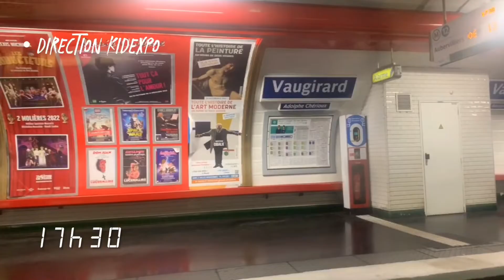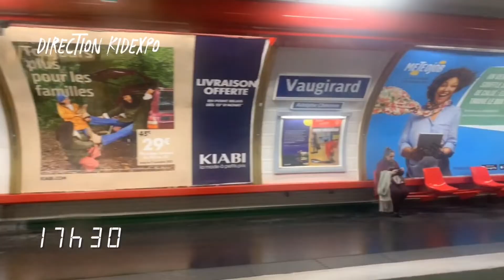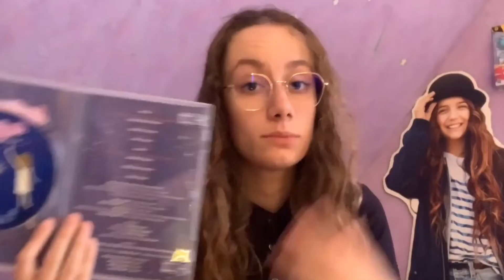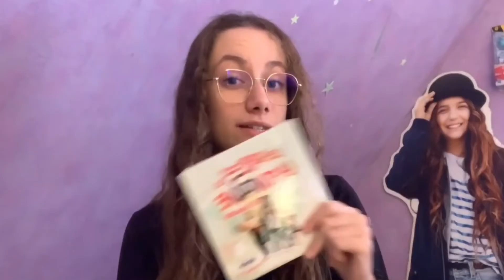Émilie Jolie & KidExpo à Paris | Vlog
Hello tout le monde, j’espère que vous allez bien. Aujourd’hui on se retrouve pour une nouvelle vidéo vlog a Paris ! Au programme, la comédie musicale Emilie Jolie au Casino de Paris et une rencontre avec les We Are World Citizens à la KidExpo.